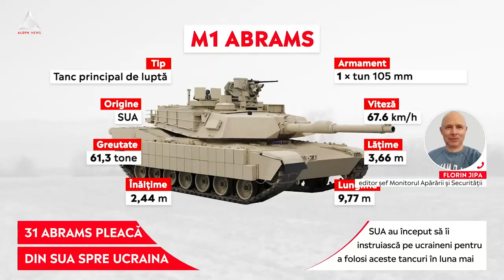ȘTII: Din toamnă, Ucraina va avea tancuri ABRAMS alături de blindatele Leopard și Challenger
➥ Din toamnă, tancurile Abrams se vor alătura blindatelor Leopard și Challenger
➥ SUA și-au anunțat intenția de a transfera 31 de tancuri Abrams în Ucraina
➥ SUA au început să îi instruiască pe ucraineni pentru a folosi aceste tancuri în luna mai